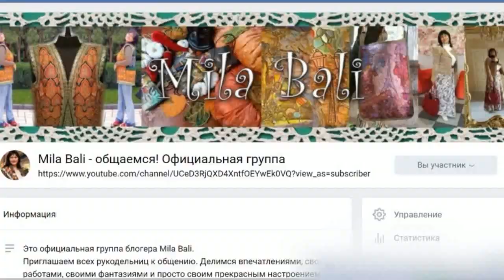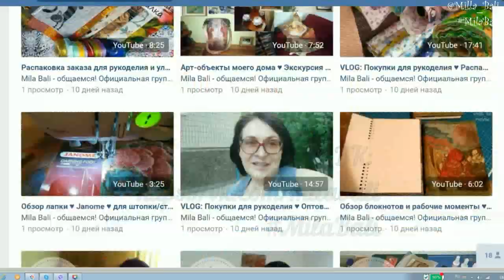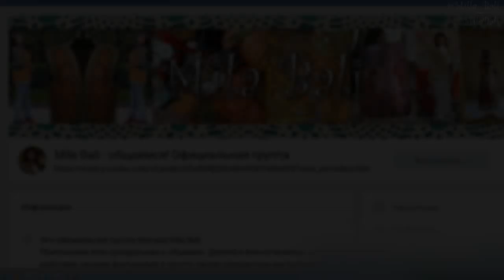Мои валяные работы и встреча с Вячеславом Зайцевым ♥ Felting ♥ Mila Bali